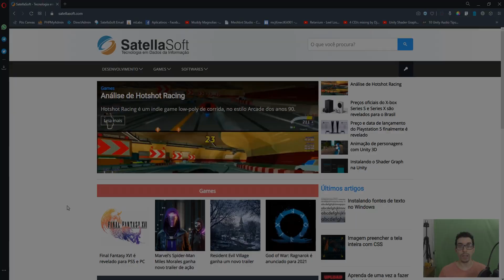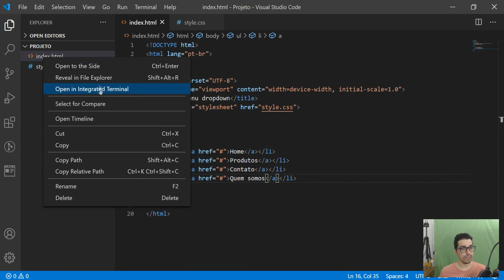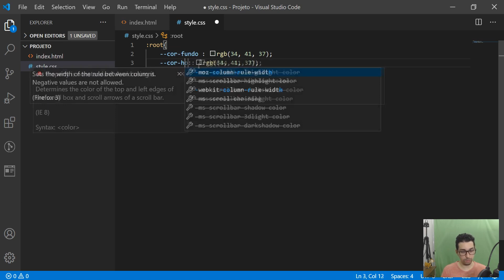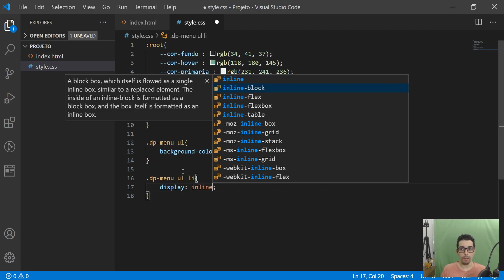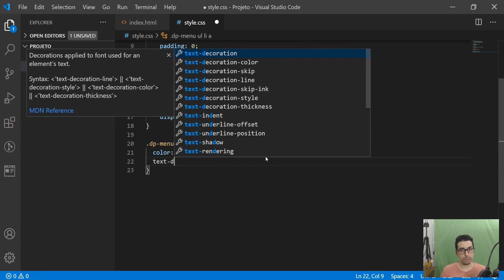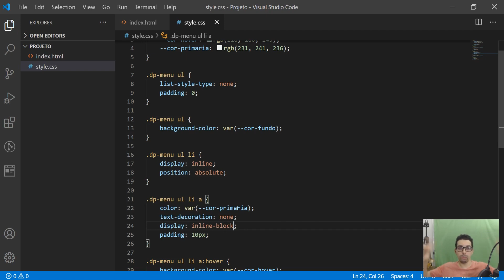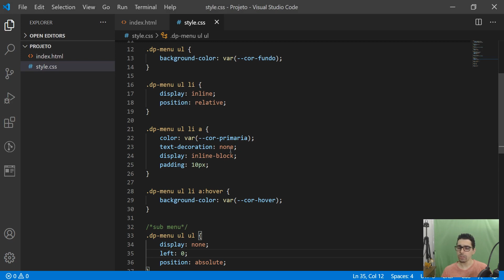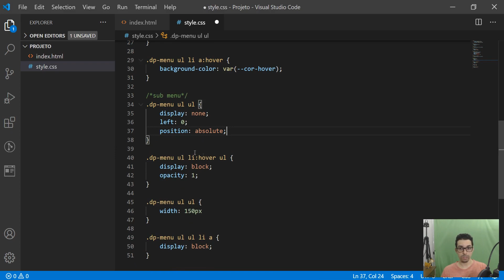Criando menu horizontal Dropdown com HTML e CSS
Nessa videoaula, vamos criar um menu dropdown horizontal, utilizando apenas o HTML e o CSS.

A lógica por trás desse menu é tão simples como abrir uma embalagem de chocolate, basicamente precisamos declarar um novo submenu dentro de um item li, e quando passamos o mouse sobre essa lista, exibimos o submenu, que por padrão, sempre está oculto.

Não deixe de conferir nosso artigo oficial, nele, contém explicações adicionais de como criar o menu horizontal com HTML e CSS.